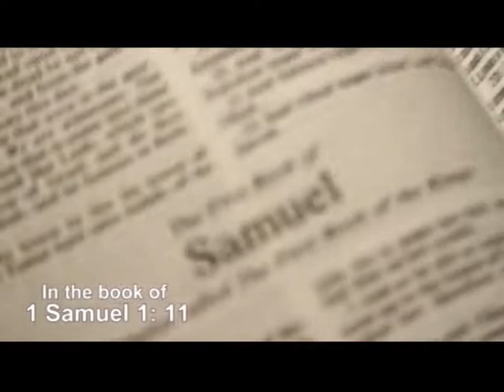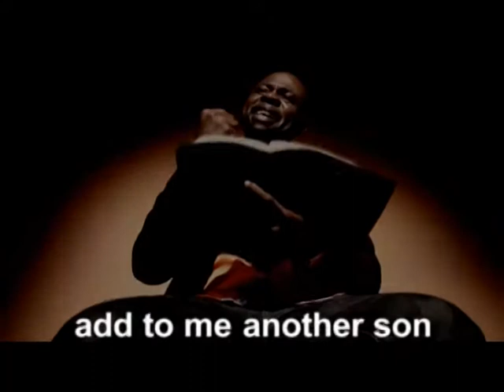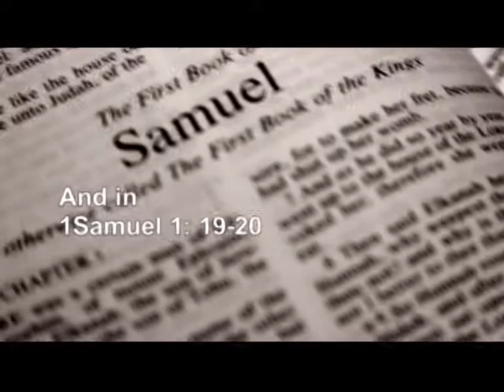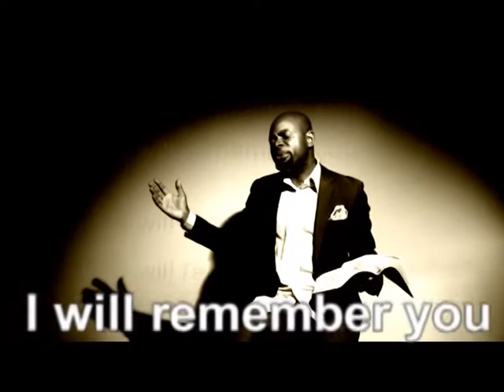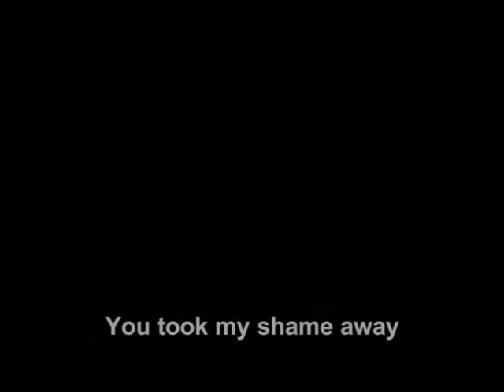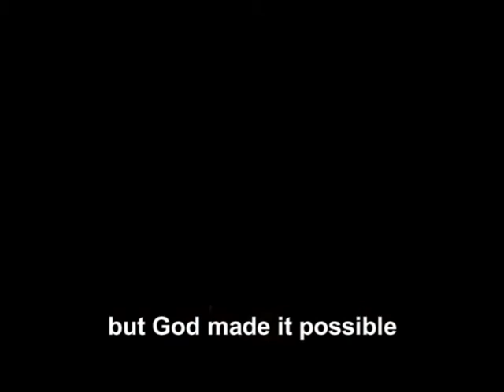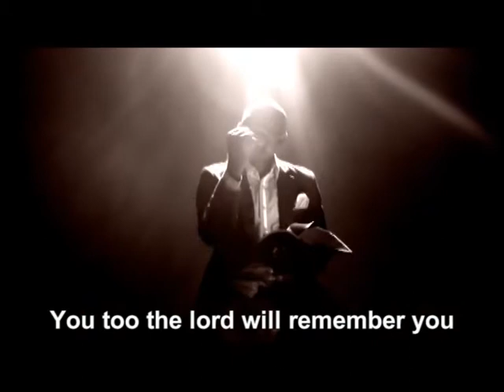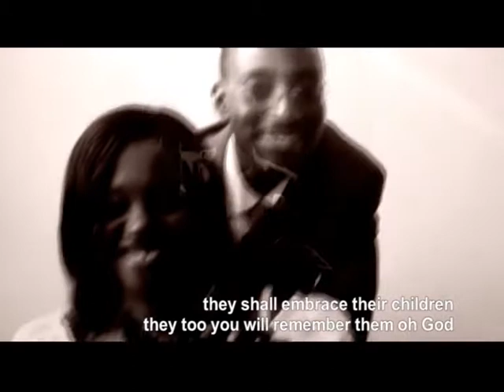Bernard Amankwah - Remember Me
Ghanaian Gospel Musician Bernard Amankwah performs Remember Me